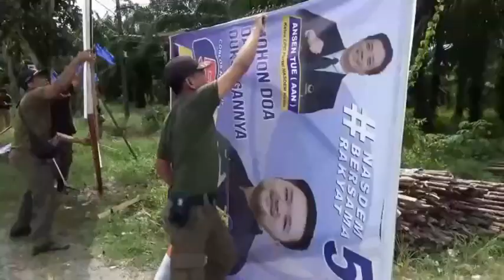BAWASLU KOTIM GELAR SOSIALISASI PERATURAN BAWASLU DAN NON PERATURAN BAWASLU